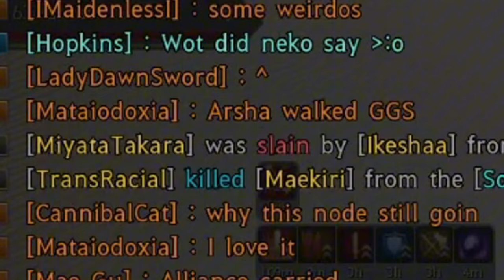Matching Arsha's Energy in Node Wars-Black Desert Online Console Node War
Had to do it to them after they had

Motion clearing flags/cannons for them
Motion taking their fort in Node Wars and then Arsha getting it right back for a free reset on fort health
Bringing Way To The Dawn up to spawn an extra fort.
Etc Etc I could make a long list but you get the point and if you want proof then all ya gotta do is lie and challenge the claims.

Arsha caused this bullshit to happen, nobody wanted to do this lame ass teaming shit but they forced people's hands and before any Arsha player comes in here crying or talking shit about a 1v1 ggs on your win but rematch Nameless again and they will wash you.